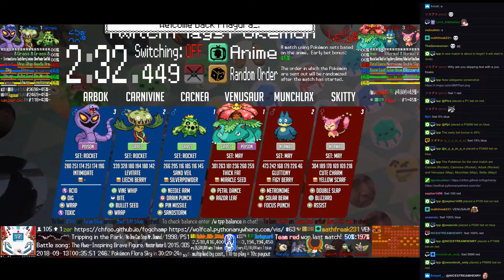Twitch Plays Pokémon Battle Revolution - Matches #129536 and #129537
#129536 [Blue: Arbok (Rocket), Carnivine (Rocket), Cacnea (Rocket)] vs [Red: Skitty (May), Munchlax (May), Venusaur (May)]

11:49 : #129537 [Blue: Pupitar (Special), Elekid (Physical), Sealeo (Standard)] vs [Red: Mesprit (Overpowered), Porygon2 (Standard), Hypno (Special)]